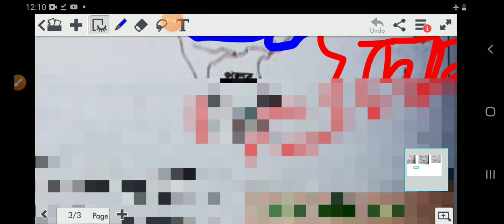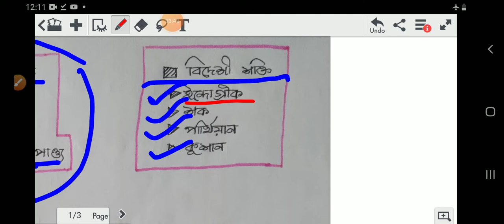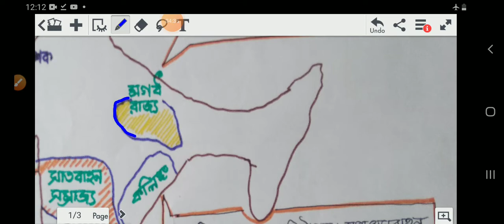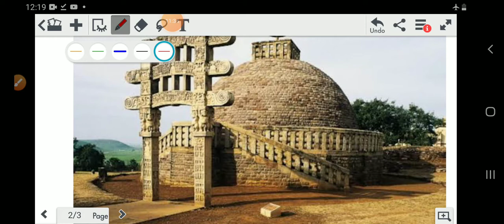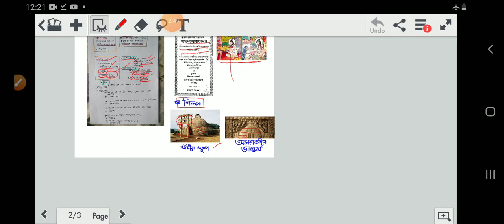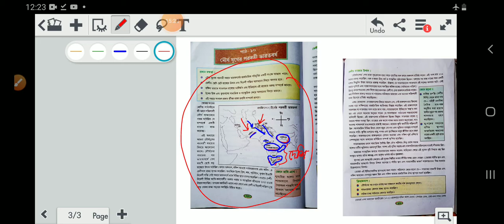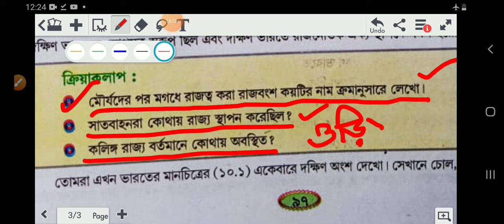SEBA- CLASS 7- সমাজ বিজ্ঞান- পাঠ 10- Muryajuger পরবর্তী ভারতবর্ষ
Magadha, Kalinga, Trirajya, Satavahana ( BENGALI MEDIUM )